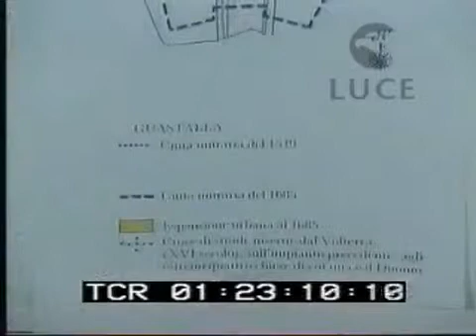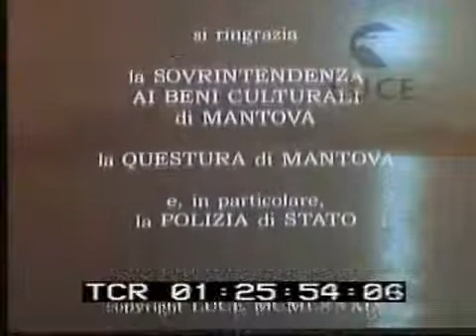Mantova La capitale dei Gonzaga